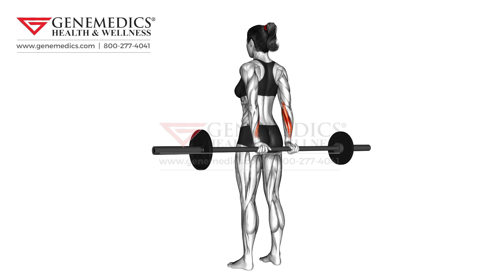Barbell Standing Back Wrist Curl female Forearms Exercise